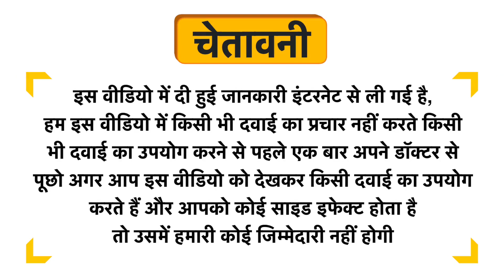Green Aura Green Coffee Powder Uses in Hindi | Side Effects | Dose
Green Aura Green Coffee Powder Uses in Hindi | Benefits | Side Effects | Dose